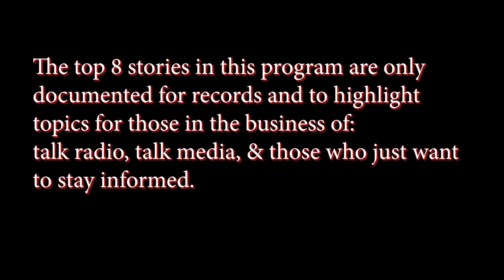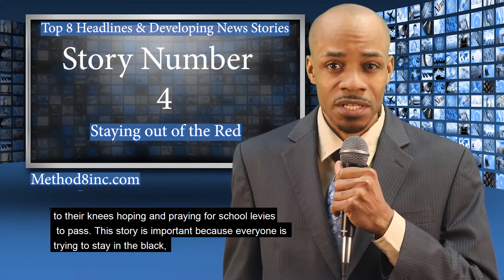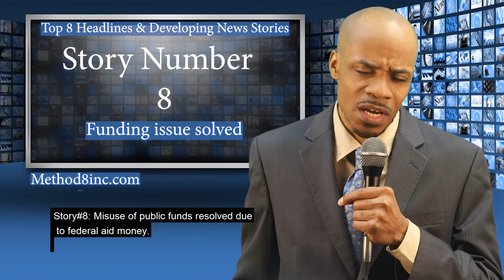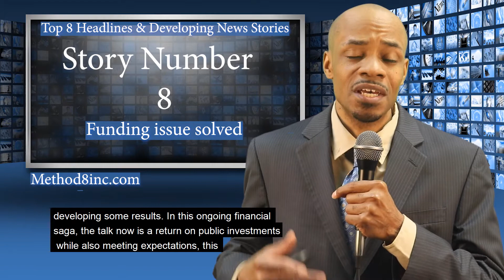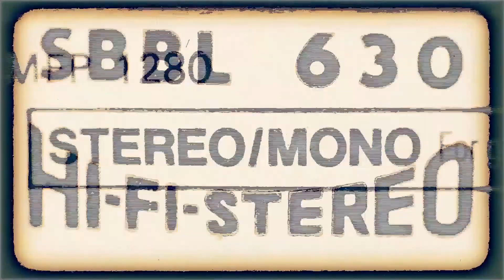07Jun21 Top 8 Headlines & Developing News Stories Mahoning County & International